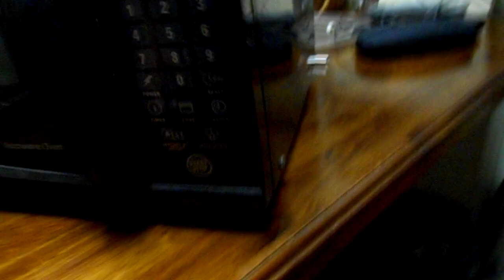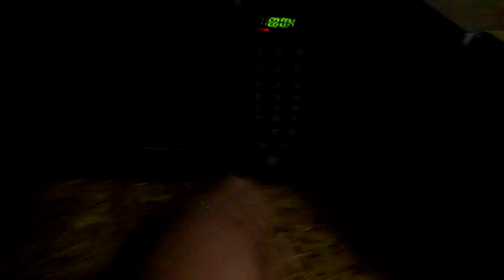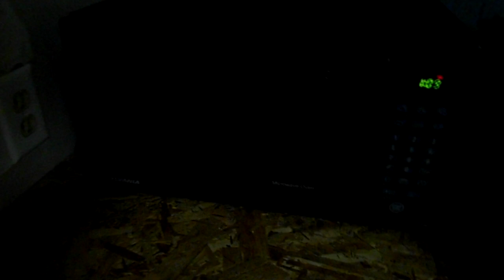How to Fix a Microwave Oven - Simple Fuse Replacement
Our microwave oven at the shop (Sylvania) stopped working right in the middle of heating up our pizza. Instead of adding it to the landfill we pull the cover off and see if we can save it. If you are not comfortable with electricity you may want to ask someone who is to help you.

Caution: Even if you unplug the oven, it can hurt you if you put your hands where they don't belong. Be careful!